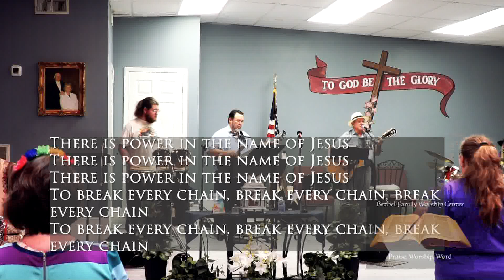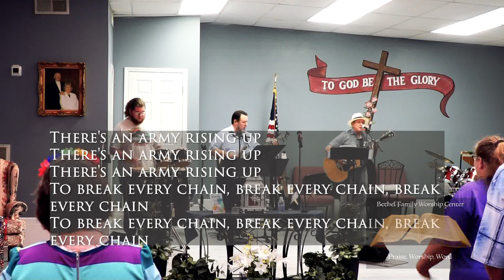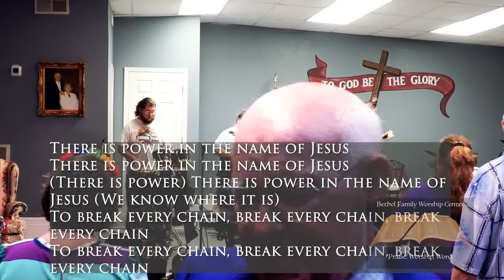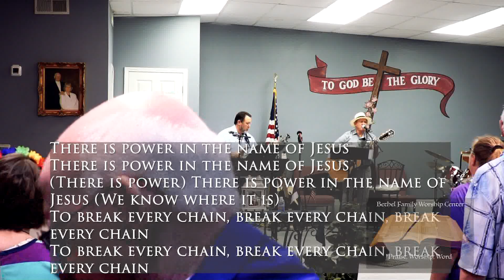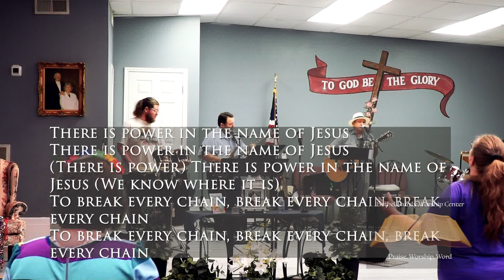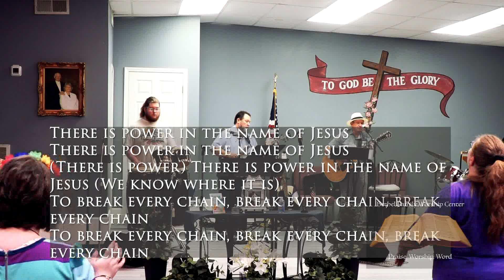Break Every Chain with lyric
Bill Sloan, Kyle Todd, Tim McKinnis, Angela Sloan, Bethel Praise team lead the faithful in " Break Every Chain " with lyrics